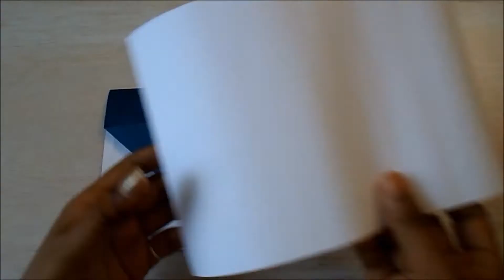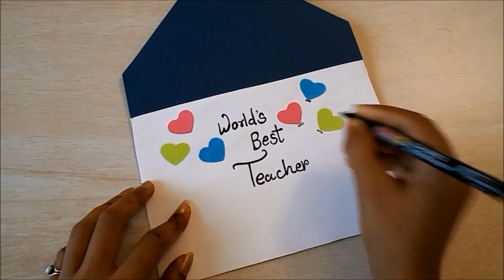The perfect DIY gift for your teacher on Teacher's Day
How to make diy easy Techer's Day Card...

Aashu Art & Craft